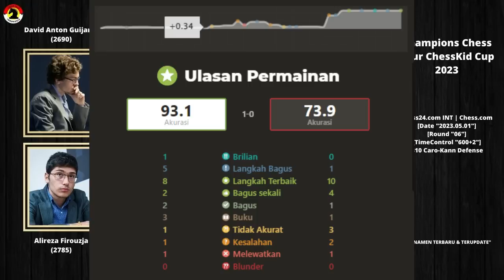SERANGAN PALING BRUTAL TERBARU DARI ALIREZA FIROUZJA 🔥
PGN Game ! Alireza Firouzja Vs David Anton  2023
[Event "Champions Chess Tour ChessKid Cup 2023"]
[Site "Chess.com"]
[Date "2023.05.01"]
[Round "06"]
[White "Firouzja, Alireza"]
[Black "Anton Guijarro, David"]
[WhiteElo "2785"]
[BlackElo "2690"]
[TimeControl "600+2"]

1. e4 c6 2. Nf3 d5 3. d3 g6 4. e5 c5 5. c3 Nc6 6. d4 cxd4 7. cxd4 Bg4 8. Nbd2 e6
9. Be2 Bxf3 10. Nxf3 Bb4+ 11. Kf1 f6 12. Qa4 Qb6 13. a3 Bf8 14. h4 fxe5 15. dxe5
Bc5 16. Ng5 Ne7 17. Nxe6 Bxf2 18. Rh3 Kd7 19. Rb3 Qa5 20. Rxb7+ Kxe6 21. Bg4+
Kf7 22. Rxe7+ Kxe7 23. Bg5+ Kf7 24. Qxc6